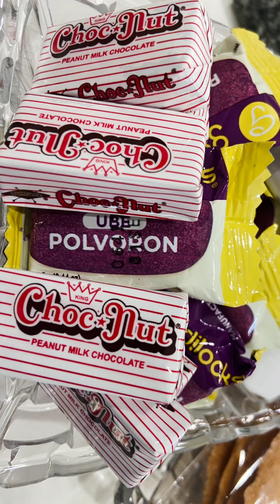Boodle fight 85th birthday celebration for Papa Ness